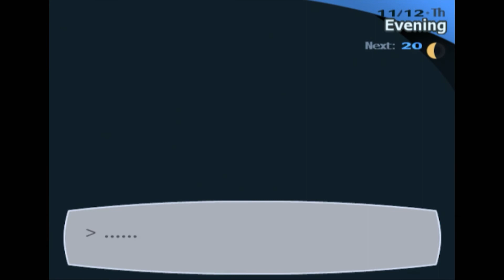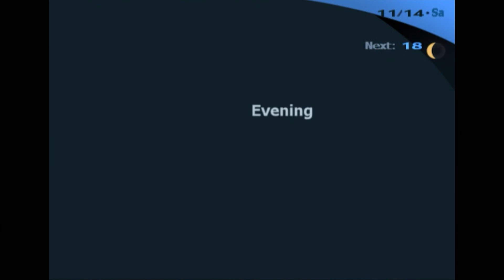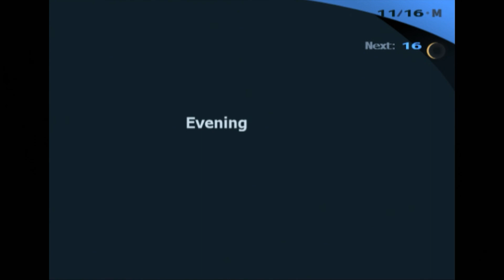Media Hunter Plays - Persona 3 FES: The Journey Part 36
We have a lot of time to kill before the next Full Moon...whatever the heck happens now that there aren't any more of those large Shadows to fight...so why don't we take Elizabeth to school for a day?

Timestamps:
11/7 - 11/9
00:00:00 - Making Thanatos
00:05:29 - Valuable Friend/Sun Social Link: Rank 5
00:08:27 - Ryoji the Transfer Student
00:12:22 - Coastal Lunch/Lovers Social Link: Rank 7

11/10 - 11/14
00:16:05 - Kimono is Finished/Temperance Social Link: Rank 9
00:20:42 - Keisuke's Decision/Fortune Social Link: Rank 9
00:24:03 - Helping Junpei 2
00:25:00 - Planning a Sunday with Yukari
00:25:34 - Edogawa's Question
00:28:00 - The Decided Path/Fortune Social Link: Rank 10
00:30:58 - Gourmet Dog Food for Elizabeth
00:33:18 - Elizabeth at Gekkoukan High School
00:40:35 - Food for Siblings/Star Social Link: Rank 4
00:43:24 - Edogawa's Lecture
00:45:02 - Mitsuru in Deep Thought
00:48:12 - Bridging the Gap/Lovers Social Link: Rank 8
00:50:54 - Helping Junpei 3

11/15 - 11/16
00:52:09 - Sunday with Yukari
00:55:35 - Shrinking Heart/Lovers Social Link: Rank 9